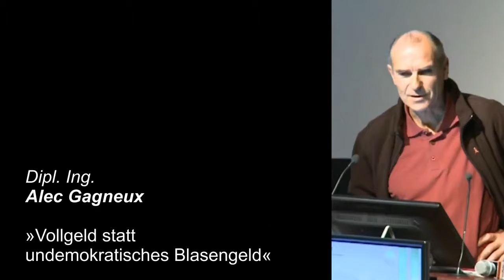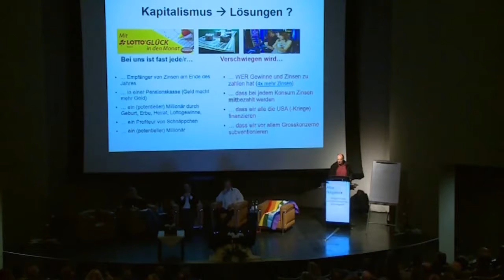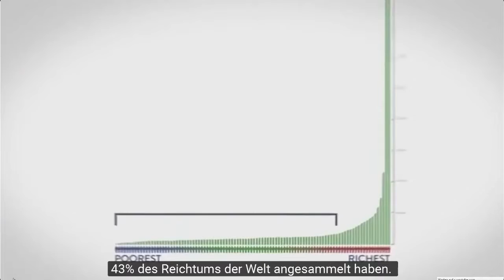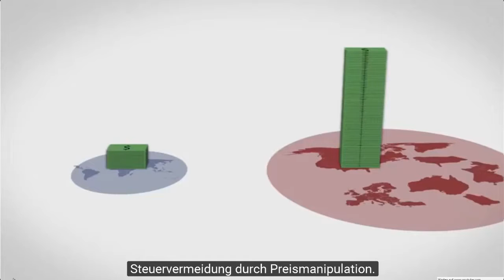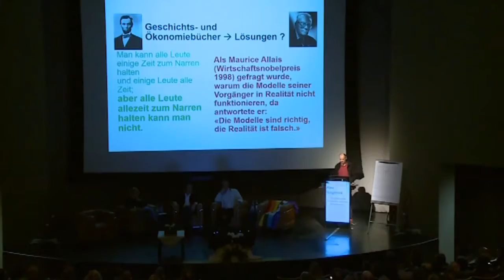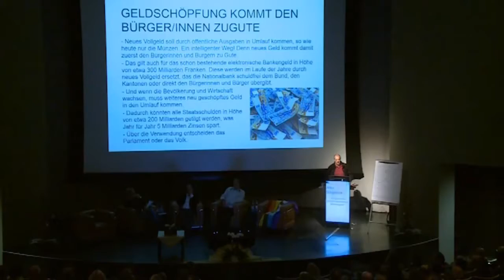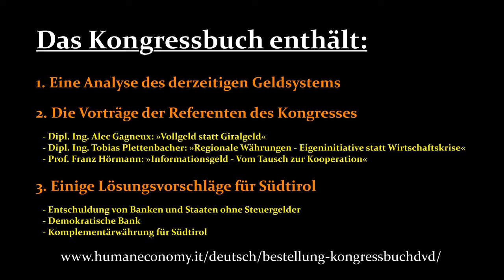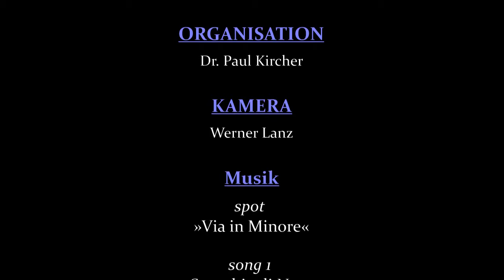2. Trailer: Alec Gagneux (Teil 2/5) »Vollgeld statt undemokratisches Blasengeld«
Demokratie beginnt mit einem wertegesicherten positiven Geld. Dieses sogenannte „Vollgeld“ ist keine verzinste Schuld wie im Schuld-Geld-System. Es ist mit Realwerten gedeckt. Das Vollgeld wird von einer Notenbank emittiert die allein dem Staat gehört und vom selben kontrolliert. Auf diese Weise können keine Finanzblasen und kollektive Enteignungswellen entstehen.

Dipl. Ing. Alec Gagneux erläutert in seinem Beitrag sehr plastisch die dramatische Vermögensumverteilung durch das verzinste Schuld-Geld. Die Folge ist eine gnadenlose Ausbeutung der meisten Menschen und der Ressourcen unserer Erde. Die schweizerische Vollgeld-Initiative gibt Hoffnung: für die Freiheit, die Versorgung, die Natur und den Frieden.

Die Initiativgruppe „Human Economy Südtirol“ leistet Aufklärungsarbeit zum gegenwärtigen Finanzsystem das auf Konkurrenz und permanentem, exponentiellem Wachstum aufbaut. „Human Economy Südtirol“ zeigt Wege auf wie Menschen in freier Kooperation zu Frieden, kollektiver Versorgung und Wohlstand kommen. Für weitere Informationen verweisen wir auf die Beiträge unserer

Diese Kommunikations- und Projektentwicklungsarbeit erbringen wir aus tiefer persönlicher Überzeugung und dem Glauben an ein gerechtes Wirtschaftssystem. Aus diesem Grunde arbeiten wir freiwillig und ehrenamtlich.

Werde Unterstützer von „Human Economy Südtirol“:
Zur Deckung unserer laufenden Kosten bitten wir Dich um Deinen Beitrag.

Vielen Dank!